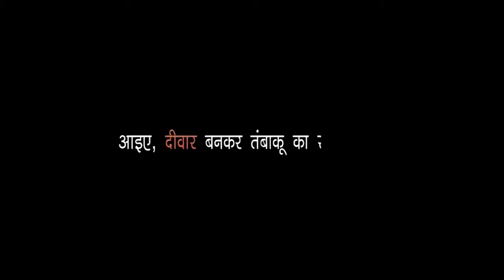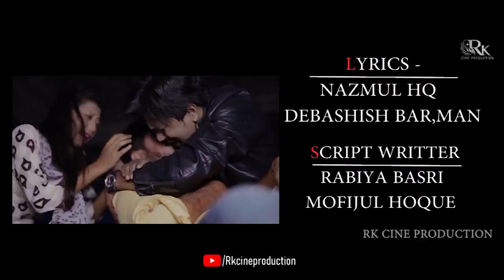Mon Kene Bojhena 2 Superhit Goalparia Movie..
Movie: Mon Kene Bojhena 2 Superhit Goalparia Movie
Cast: Nazmul & Sanghamitra
Singer: Nazmul
Video Direction: Mofijul & Sanju Sarkar
Camera: Rahimul Khan
Edit: Rahimul Khan